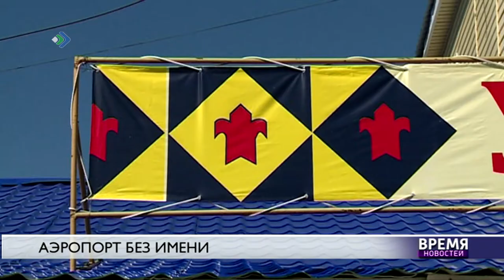Аэропорт без имени